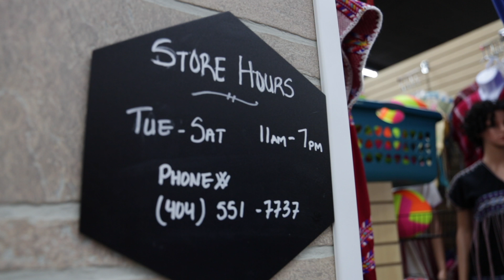Kweh K'sher Meh karen fashion store Atlanta GA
Law Eh Htoo